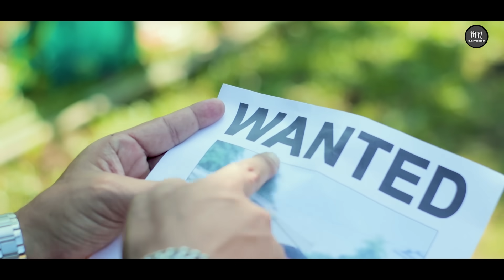Korsa Nangpinjwbgwo //Part 3//A film by Subarna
Mosco ni mobile Ulta Phone Lanai
Aarw Abulni Da Ni munga Mani Takhai Raju Jakhw
Gaswikhwobw "Part 4"Nunw mwngwn,